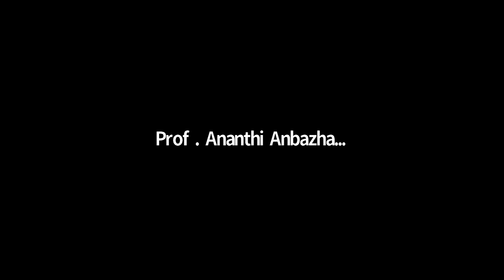Vethathiriya Sakkarai Pongal-24:"ஆறாவது அறிவு"-பேரா.ஆனந்தி அன்பழகன்.thiruchittrambalam sky yogam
thiruchittrambalam sky yogam தத்துவஞானி வேதாத்திரி மகரிஷியின் அவர்களின் சிந்தனையில் "ஆறாவது அறிவு"  என்ற தலைப்பில் மிகச் சிறப்பாக உரையாற்றுகிறார் பேராசிரியர். ஆனந்தி அன்பழகன் அவர்கள், திருவண்ணாமலை வாழ்க வையகம்.வாழ்க வளமுடன்.